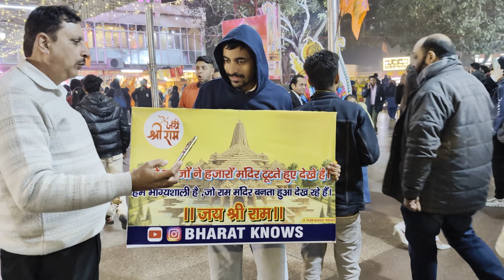Hanuman Mandir CP celebrating Ram Temple pran pratishtha